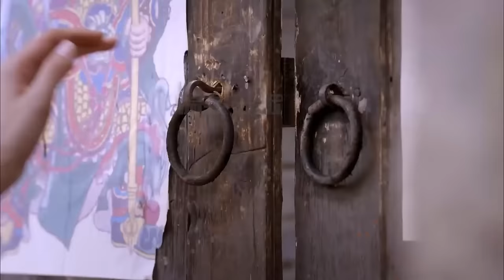電影版！ 日軍追捕八路志在必得，那料八路一招黃雀在後反殺全隊日軍 ⚔️ 功夫 | Kung Fu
SYWGDZZ          剧名（Drama Name）：【神勇武工队】